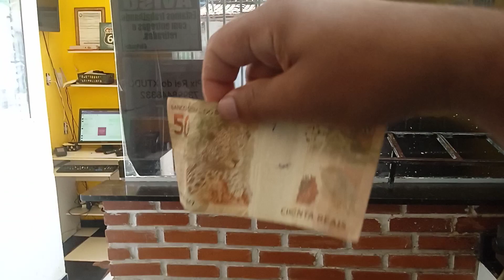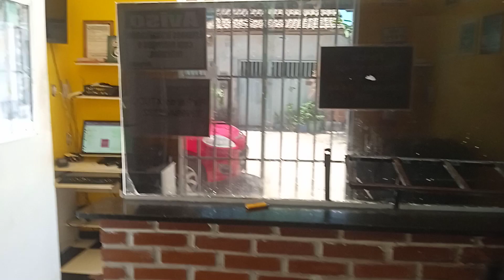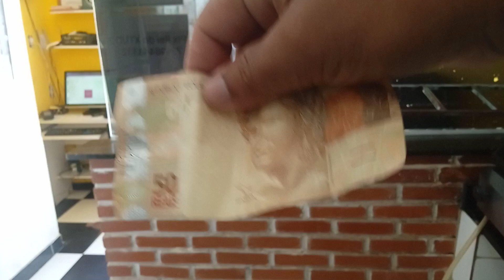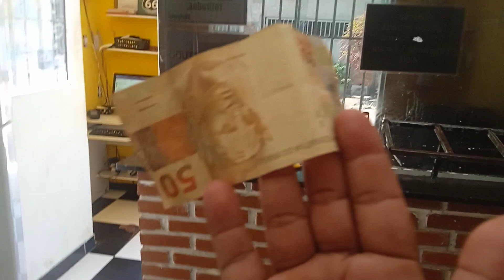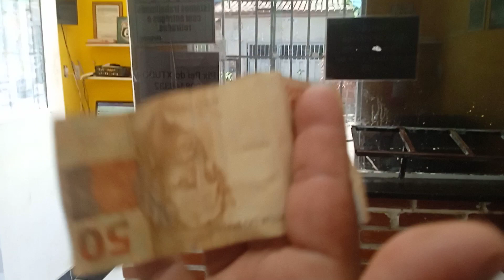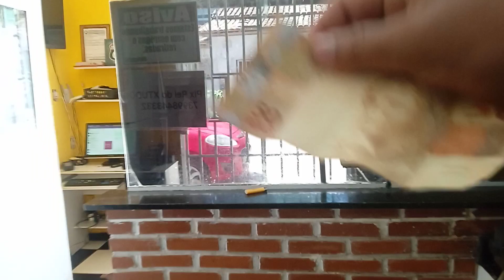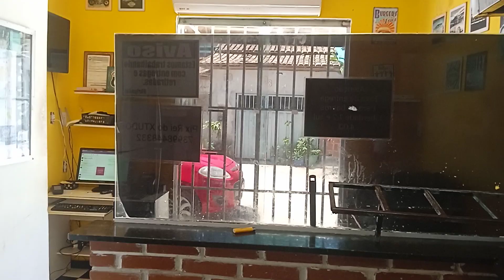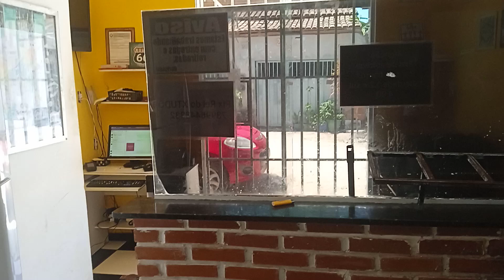sua vida vai muda depois desse vídeo!